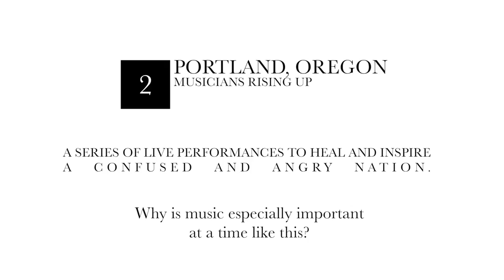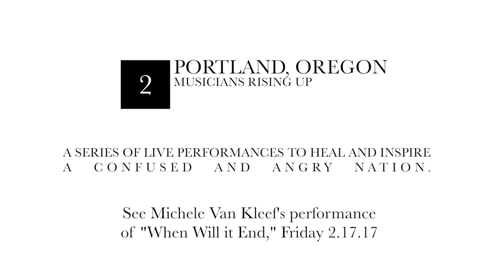Michele Van Kleef and The Power of Music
As part of our Portland Rise Up project, PDX singer/songwriter Michele Van Kleef talks about the inspirational power of music.